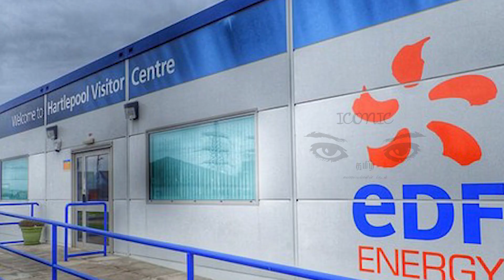பிரான்ஸில் ஏற்பட்டுள்ள நெருக்கடி நிலை! கைகொடுக்க தயாராகும் நாட்டு மக்கள்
பிரான்ஸில் இந்த குளிர்காலத்தில் எரிவாயு மற்றும் மின்சார பற்றாக்குறையின் அபாயங்களைக் கட்டுப்படுத்தும் நடவடிக்கைகளுக்கு மக்கள் தயாராகிவிட்டனர்.